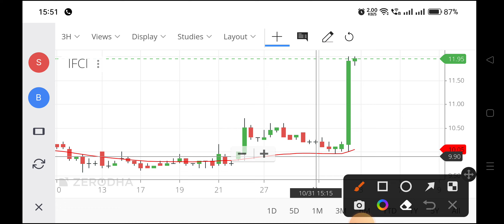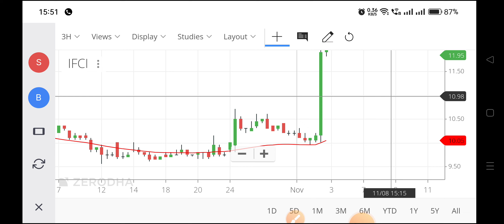ifci share latest news,ifci share news today,ifci share latest news today,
ifci share price today,
ifci share price target,
ifcishare price today,
ifci share price target 2022,
ifci share market,
ifci share latest news in tamil,